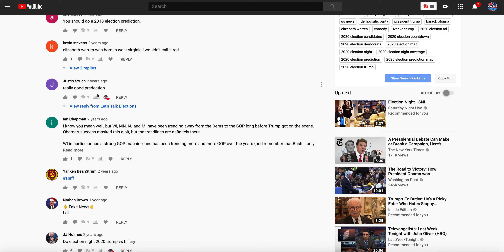A Look Back at My First Ever Election Prediction